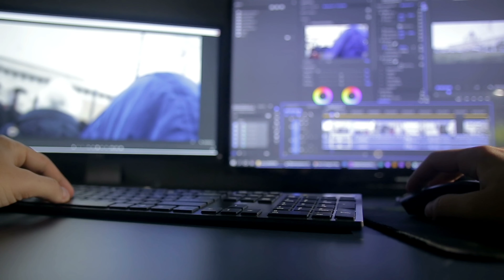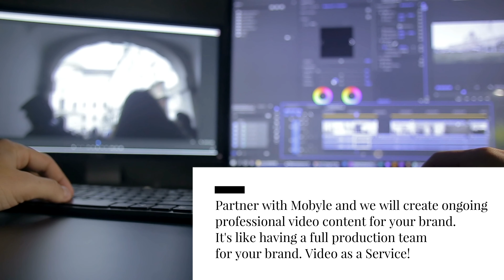Apps by Mobyle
It is vital these days to have a video marketing strategy
Video content is king.
Did you know that by 2021, 82% of online content is expected to be video.

Video can help you tell your brands story
43% of people want to see more video content from marketers
Views of branded content on Facebook have risen 258% since 2016

Facebook receives over 8 billion video views per day and Youtube receives over 5 billion video views per day

Videos increase conversion rates by up to 80%
Nearly 50% of internet users look for videos related to a product or service before visiting a store
Video increases organic search traffic on a website by 157%
97% of marketers say video has helped users gain a better understanding of their products and services
64% of consumers will make a purchase after watching branded videos on social platforms
50% of viewers aged 18-34 said they would stop what they were doing to watch a video from their favorite creator

With Mobyle's Video as a Service, your business gets a full video production team on a subscription basis. This means you get constant custom videos made for your brand on an ongoing basis.